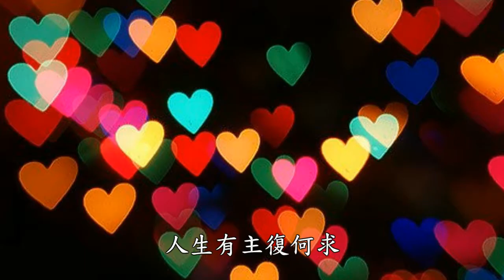主在你我的心中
主在我心中，我心得平安；
主與我同行，我心常歡喜。
無論身是在何處，恩主常在我心中。
無窮的喜樂，湧自我心頭；
人生有主復何求，快將此心交託主。
(來來來，打開心請他進來吧)
今後無論何時，主在你我的心中。